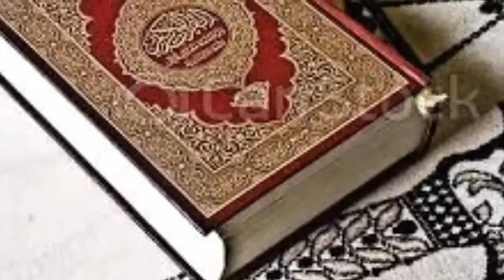The recitation of Quran ||سورة الضحي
you listen the emotional recitation of Quran in this video .